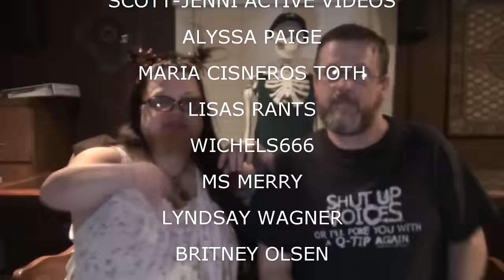SHOUTOUTS SEPTEMBER 9 2015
Our Instagrams:
the_neighbors